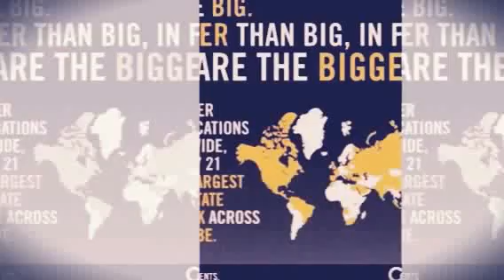תיווך דירות למכירה סנצ׳ורי 21 פתח תקווה-רחוב הירדן 077-2233021